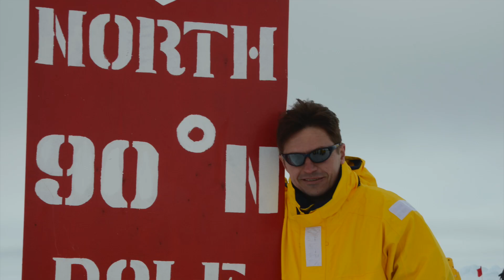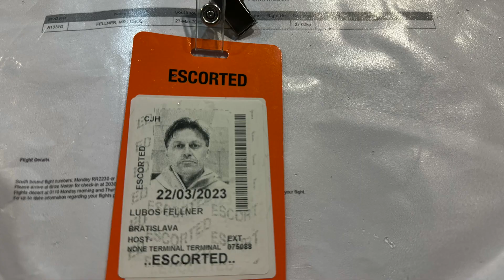Ľuboš Fellner: Môže mi odplávať loď, môže sa potopiť alebo mi bude tak zle, že to nedám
Ľuboš Fellner odišiel na mesačnú plavbu naprieč Stredoatlantickým chrbtom a predtým ako odišiel nám prezradil detaily o tejto ceste. Aké sú riziká plavby? Prečo ide vojenským lietadlom? Koľko ostrovov precestuje v priebehu 6 týždňov? Odpoveď na tieto a mnohé iné zaujímavé otázky nájdeš vo videu.

Novinky zo sveta cestovania a cestovateľské inšpirácie nájdeš na našom Instagrame

📣 Nezabudni odoberať náš YouTube kanál!